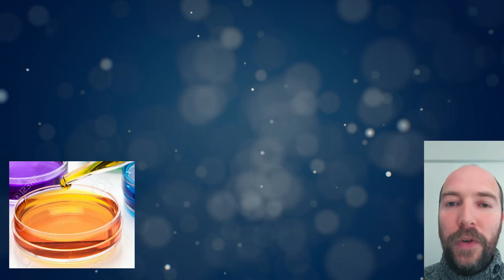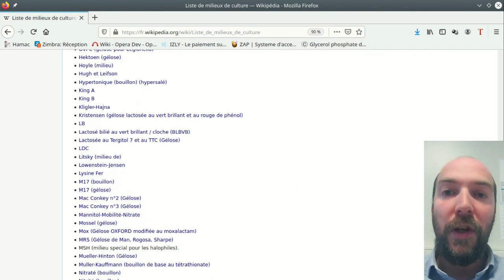[biopunk]-Les millieux de cultures (partie 1) : introduction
cette vidéo, sert d'introduction à la playlists sur les milieux de culture.
On y définie ce qu'on entend par milieu de culture et les méthodologies utilisées pour pour develloper cette approche biopunk de ceux ci en s'appuyant sur des techniques de datamining.